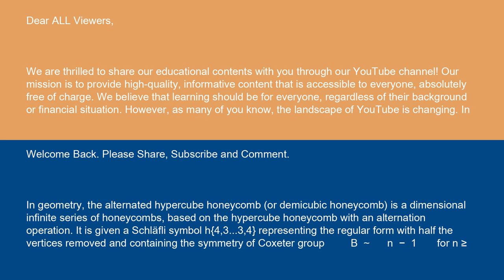Physics Alternated hypercubic honeycomb 14 10 24